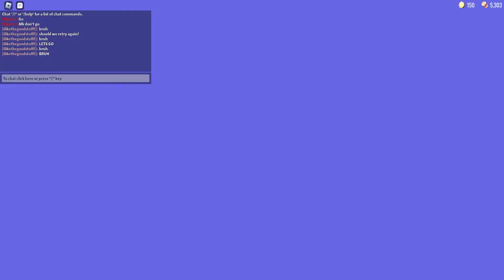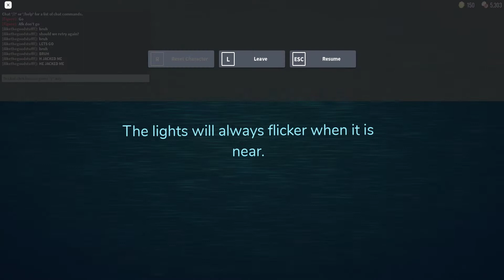my most rare but unlucky run in doors